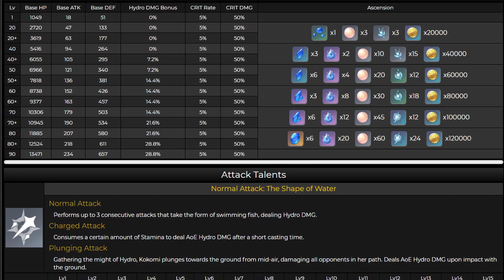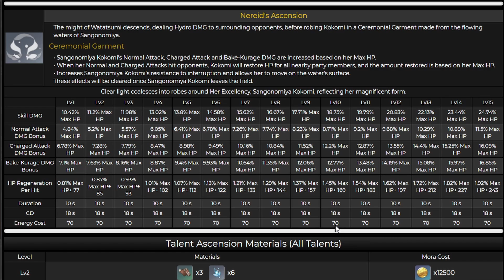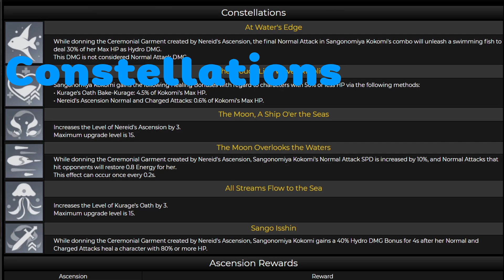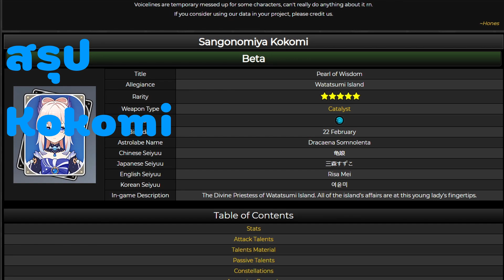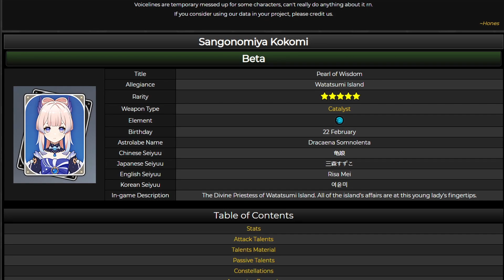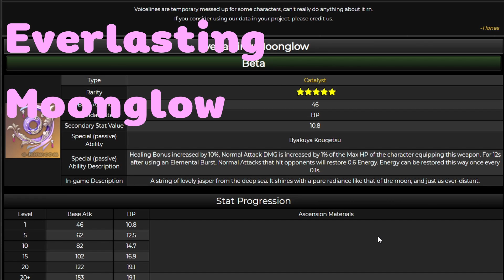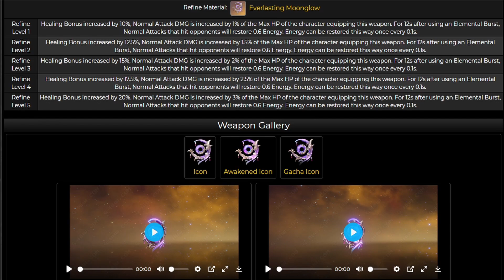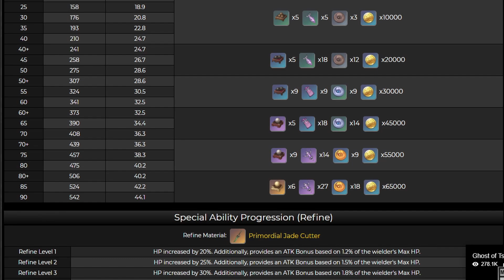Genshin Impact พรีวิว ตู้ตัวละคร Kokomi ตู้อาวุธ Everlasting Moonglow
ช่องทางที่สามารถ Donate ได้นะฮะ
1 Truewallet PromptPay LinePay(ขึ้นโชว์ในสตรีม)
3 Kbank 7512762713 ชลันธร สันติวรนันท์ (ไม่ขึ้นโชว์สตรีม)

ใครอยากเข้า Discord ก็เข้ามาเลยเด้อออ

Sponsor ร้าน MekkArah Shop(เติมเงินเกนชิน)
อย่าลืมแคปหน้าจอ Subscribe ช่องผมเพื่อใช้ลดราคาแพคเพชรใหญ่ ได้1ครั้ง50บาทนะคับ

0:00 Sponsor
0:37 Preview
3:30 Kokomi
4:54 Talents
7:50 Passive Talents
9:01 Constellations
11:41 สรุป Kokomi
13:22 Xingqiu
15:27 Beidou
17:39 Rosaria
20:32 Everlasting Moonglow
22:11 Primodial Jade Cutter
23:43 Dragon's Bane
24:14 Favonius Codex
24:57 Stringless
25:38 Favonius Greatsword
25:59 The เกลือ
26:35 จอบออ